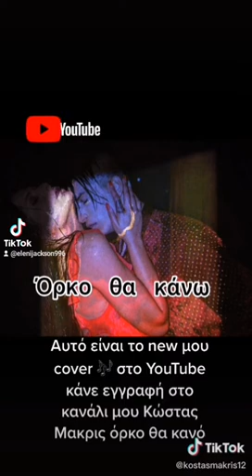Eleni Jackson996 . Αγαπιμενο ❤️. Ορκο θα κανω. kostas makris Πείτε. You Tube 👍👎✍️ ...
Ακολουθήστε στο Tok Tik Kostasmakris12 Follow 👍
kostasmakris 4202020 Follow 👍